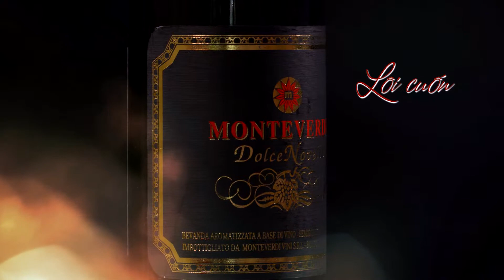Vang Hoàng Đế - Dolce Novella | Bí mật của những chai rượu vang Ý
Dolce Novella là một dòng rượu vang nổi bật của nhà sản xuất Monteverdi tại Italia, với giống nho được trồng tại vùng Lampuganis với thổ nhưỡng thuận lợi đem lại những trái nho chất lượng nhất dành riêng cho sản xuất Vang.
Vang Hoàng Đế - Dolce Novella là dòng vang ngọt, phù hợp với mọi đối tượng thực khách, với vị hương vị ngọt ngào và mùi hương quyến rũ sẽ đem lại nhiều khoảnh khắc tuyệt vời trong bữa tiệc của bạn.
Vàng Hoàng Đế - Dolce Novella là dòng vang lâu đời tại Italia đã được nhập khẩu về Việt Nam qua doanh nghiệp Việt Ý, với hơn 20 năm phân phối Vàng truyền thống Italia tại Việt Nam, Việt Ý đã mang đến cho rất nhiều khách hàng những chai rượu Vang ngon và chất lượng nhất.
Sở hữu ngay những chai rượu vang Hoàng Đế - Dolce Novella chất lượng ngay tại Việt Nam qua việc phân phối độc quyền 2 hãng rượu vang nổi tiếng Monteverdi và Giordano của Việt Ý.
Dolce Novella - Ông Hoàng Vang Ngọt
Mùi hương: Ngọt ngào
Nồng độ: 10%
Màu sắc: Đỏ Ruby
Giá bán: 340.000 VNĐ